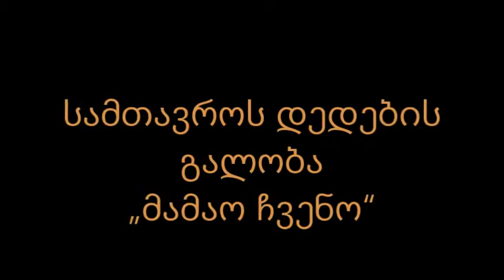მამაო ჩვენო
სამთავროს წმიდა ნინოს დედათა მონასტრის მგალობელთა გუნდი